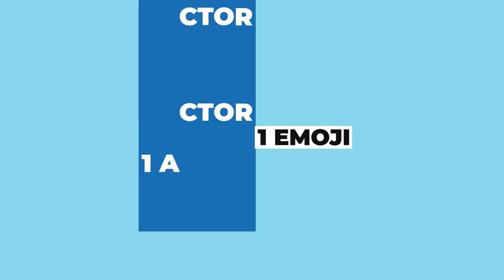Dove Cameron, Mitchell Hope, Sofia Carson… Dan Payne talks about the cast of Descendants !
Dan Payne (The Beast) talks about the cast of descendants and describes them in one emoji !
Interview : Valentine ANDRIEU
Edit : Manon NOCET